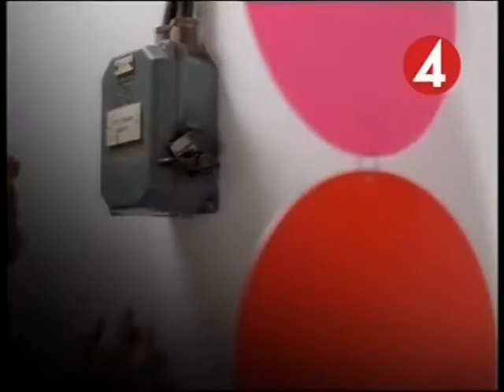TV4 ident David Hellenius 2007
TV4 ident with David Hellenius from 2007.